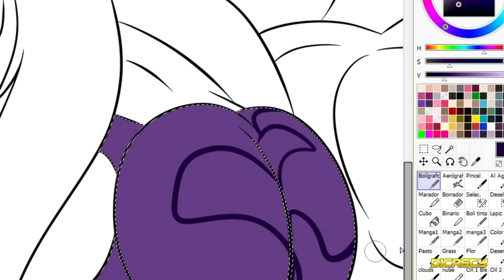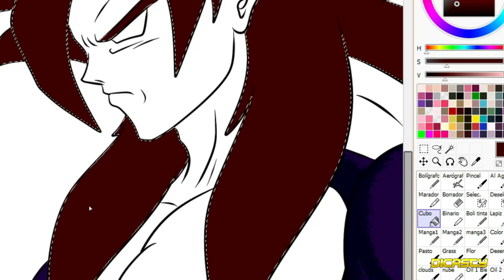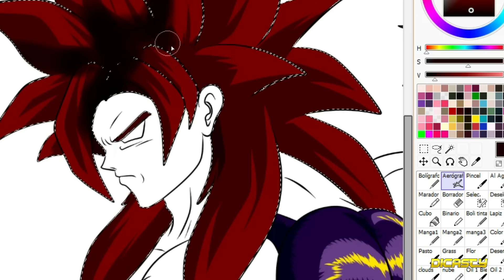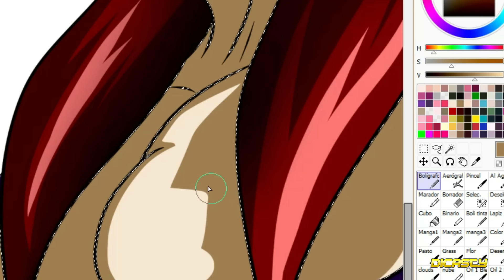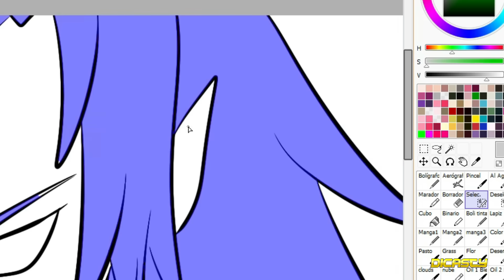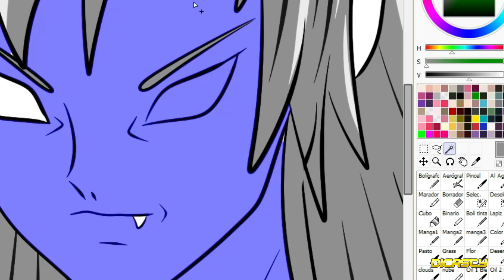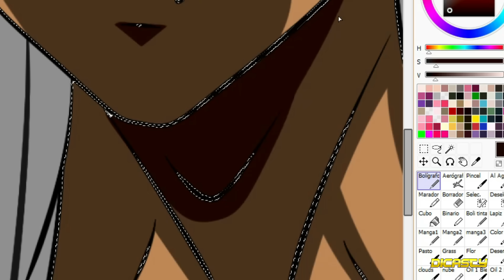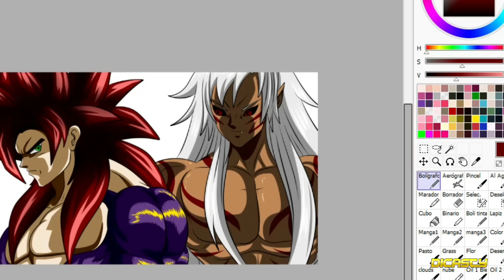Siempre estuvieron con vida ? | Capitulo 239 La ira de la hermana de Nakai | zaru en batalla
Una super Batalla ahora con zaru estap0or empezar

new arc dragonball
dragon ball 2023
ozaru purpura